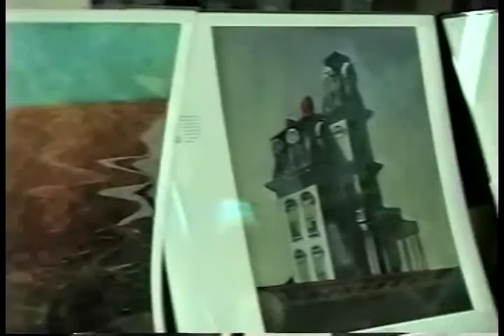North Reading School Committee 4/27/09 part 9